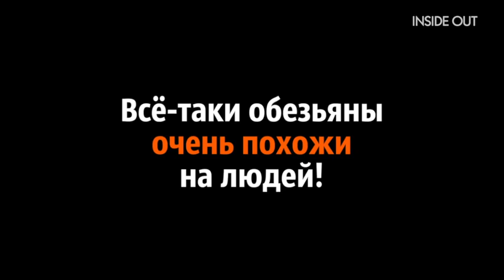ЖЕНСКАЯ ГРУДЬ И ОБЕЗЬЯНЫ АТАКИ НАПАДЕНИЯ ЖИВОТНЫХ СМЕШНОЕ И ПРИКОЛЬНОЕ ВИДЕО YouTube